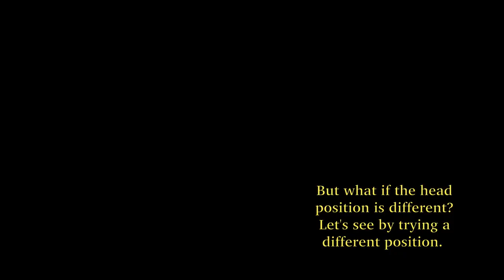Calibrating GoPro Max 360 camera to estimate passing distances.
This method is surprisingly reliable. After doing many examples, I reckon it is accurate to about plus or minus 5cm at 1 metre away. The method should work for any camera, but the advantage with the 360 degree ones is that you can frame very similar shots looking downwards from any videos, making the comparison more reliable.